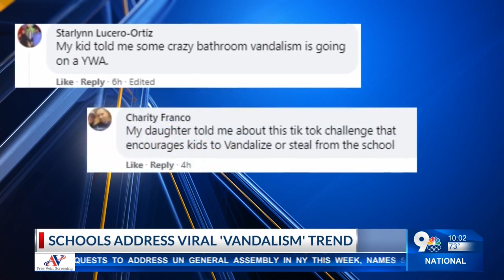School districts react to viral Tik Tok vandalism trend